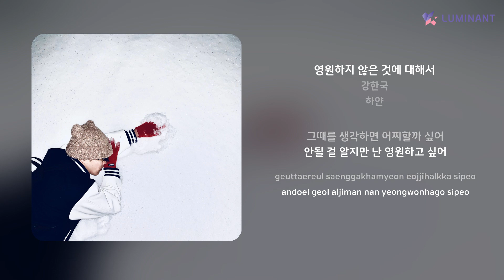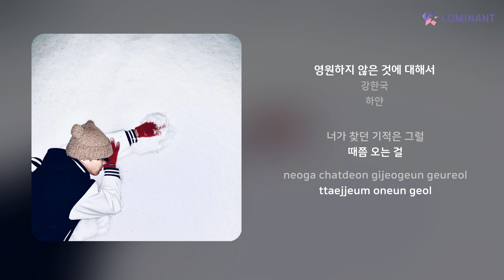강한국 - 영원하지 않은 것에 대해서 | 가사 (Lyrics)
Artist: 강한국
Track: 영원하지 않은 것에 대해서
Album: 하얀
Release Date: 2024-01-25